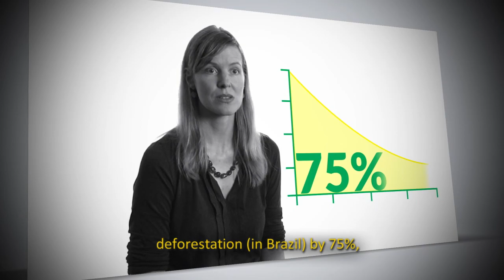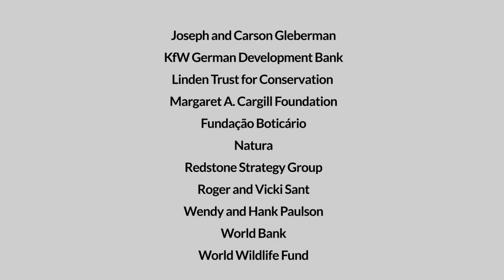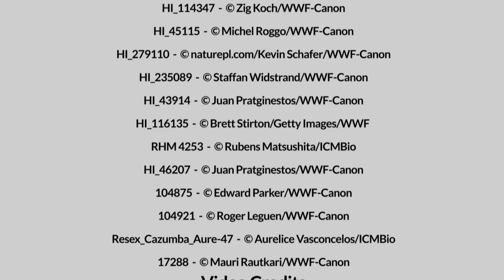ARPA for Life: Courtesy of WWF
ARPA for Life is the largest tropical forest conservation program in history. It will enable full and permanent funding for the protection of 60 million hectares of the Brazilian Amazon - an area one and half times the size of California. Watch to learn more about this innovative model for conservation, Video courtesy of WWF.